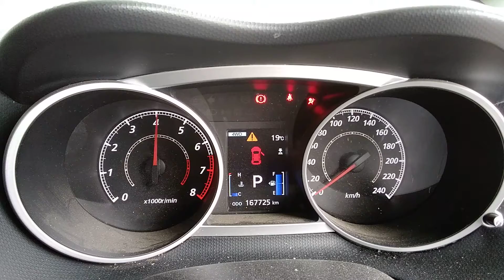DISMANTLING 2008 MITSUBISHI OUTLANDER AWD LS WAGON 2.4LT PETROL WITH CVT AUTO TRANS C7025